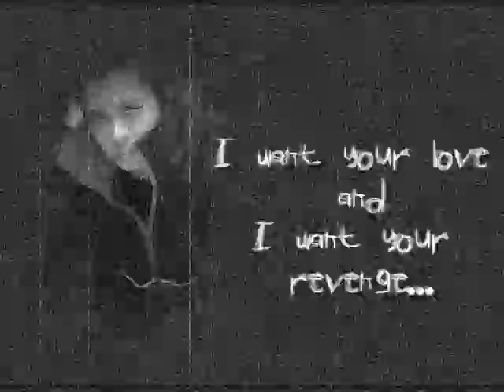Timezone University the 10th Generation presents Bad Romance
Dead Ken DJ alterative/DJ Mojaro Works Ltd./The Blueprint Factory Crew